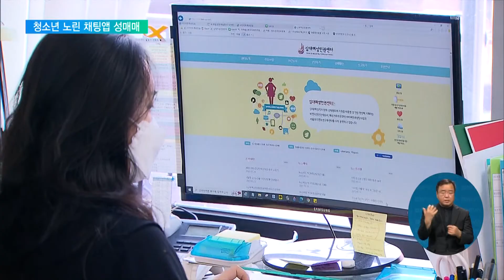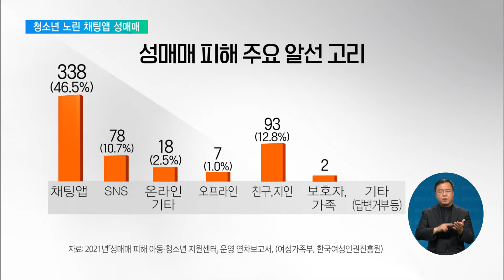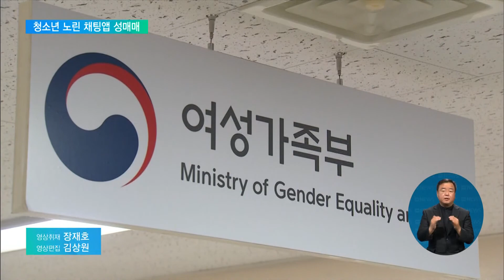2022. 06. 03. SNS·채팅앱 타고‥성매매 피해 아동·청소년 절반 유입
[EBS 뉴스]

지난해 성매매 피해 아동과 청소년 10명 중 6명은 온라인을 통해 성매매에 노출된 것으로 나타났습니다.

이 가운데 절반이 채팅앱을 통해 벌어졌는데요.

갈수록 온라인 기기를 많이 쓰는 추세 속에, 피해 아동이 더 어려지고, 그 대상도 넓어지고 있다는 진단이 나옵니다.

박광주 기자입니다.

[리포트]

집안에서 갈등을 빚다 가출한 17살 A 양.

생계가 곤란해지면서, 온라인 채팅앱을 통해 만난 한 남성과 조건만남을 하게 됐습니다.

그런데, 만남을 그만두려 하자 상대 남성은 A 양의 신상을 온라인에 유포하겠다며 조건만남을 이어갈 것을 강요했습니다.

결국 사건은 재판으로 이어졌고, A 양은 지원센터에서 법률적, 경제적 도움을 받으며 검정고시를 준비하고 있습니다.

이 같은 성매매 피해로 지난해 전국 17개 지원센터를 찾은 아동과 청소년은 727명에 이릅니다.

피해 아동과 청소년들이 가장 많이 성매매에 노출된 경로는 온라인.

전체 응답자의 절반 정도는 채팅앱을 통로로 피해를 입었다고 답했습니다.

피해 내용 중 가장 많았던 것은 정서적 길들이기, 이른바 '그루밍'이었습니다.

불법 촬영과 촬영물 유포, 또 유포 협박 등 '디지털성범죄' 피해를 경험했다는 답변과 폭행과 갈취 피해를 보았다는 답변이 뒤를 이었습니다.

인터뷰: 조진경 대표 / 십대여성인권센터
"(온라인에서) 말 걸기를 시도하고 그런 그루밍 과정들을 거치면서 서서히 성적 목적으로 대화를 시도하는 거예요. 사진 요구하고 사진을 받자마자 협박해서 더 심각한 사진 영상을 제작하게 하고 성폭력, 성매매까지"

현장 전문가들은 특히, 코로나19 상황 이후에 청소년들의 온라인 활동이 많아지면서, 피해 대상이 다양해지고 연령도 낮아졌다고 말합니다.

피해자 연령대로는 14~16세가 가장 많았는데 전체의 40%인 293명이 센터를 찾았습니다.

또 센터를 찾은 피해 아동·청소년 가운데 6.6%는 10대 초반 아동들이었습니다.

여성가족부와 성매매 피해 아동·청소년 지원센터는 법률과 경제, 의료 등 다각적 지원과 상담과 교육 등 사후 관리도 이어갈 계획입니다.